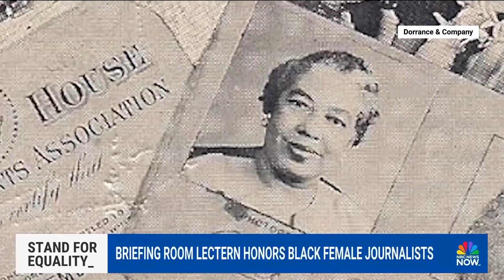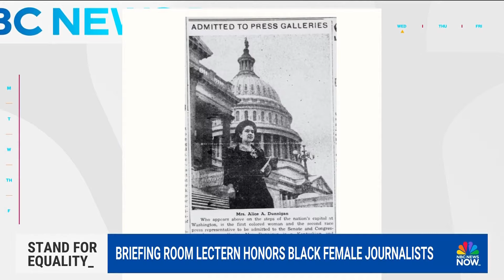White House lectern honors Black female journalists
The White House briefing room has a new lectern that is honoring Black women media-pioneers. Alice Dunnigan and Ethel L. Payne were among the first Black women journalists permitted to cover the White House in the briefing room. Now they are honored with a new briefing room podium.